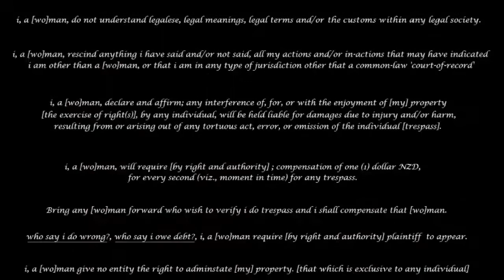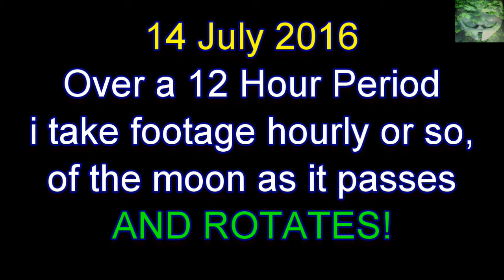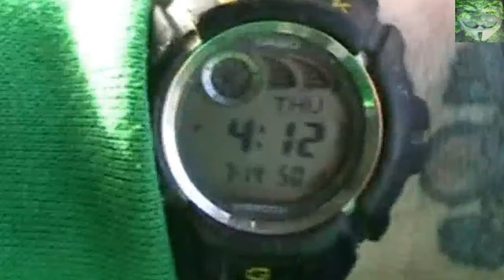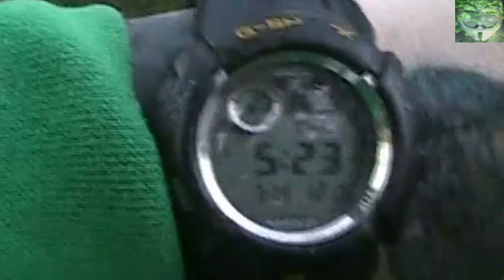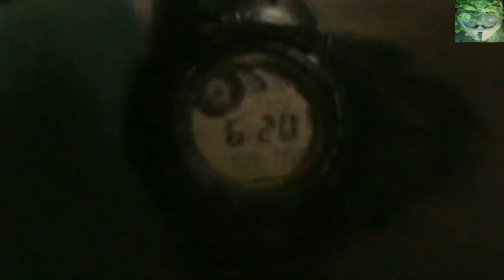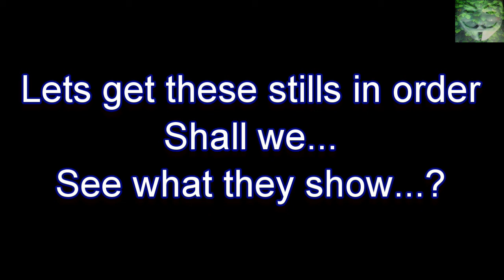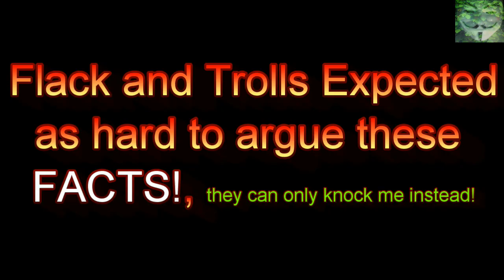Flat Earth - As the Moon Turns - 14 July 2016 - 12 hour Observations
As my first attempt show some interesting factual observations.

i choose to do a more lengthy comprehensive clip showing the motion of the moon as it passes overhead nightly.

This clearly shows the moon turning, not me, over the span of 12 hrs.

i have also tried, weather permitting, to get a shot during this month nightly of the moon , i will in the future setup a jig showing azimuth angle and magnetic direction.